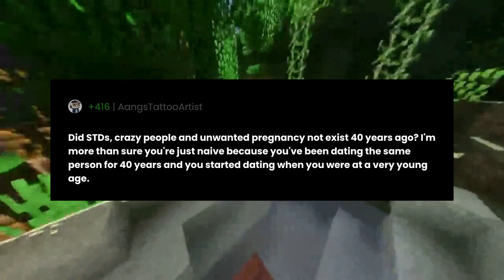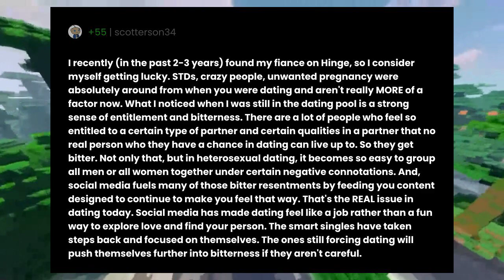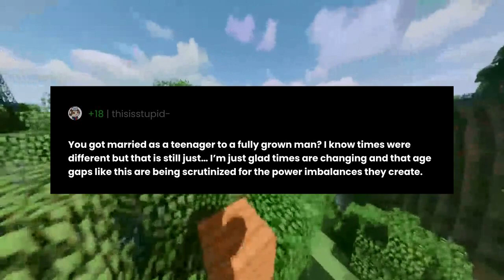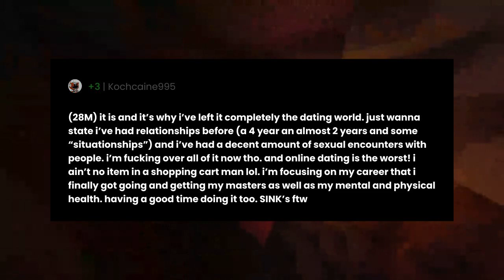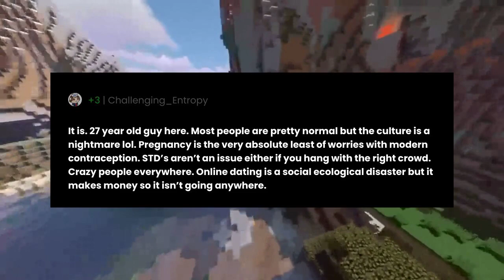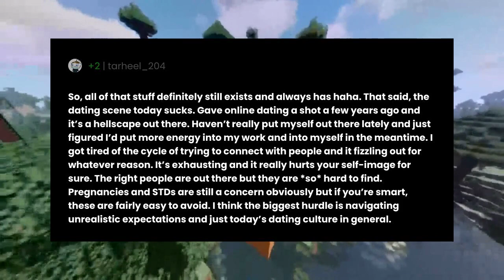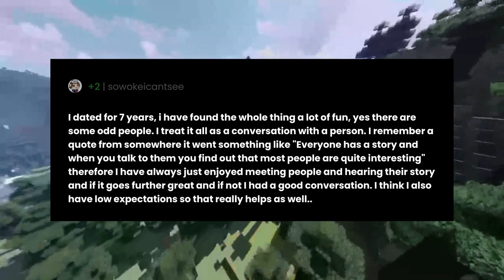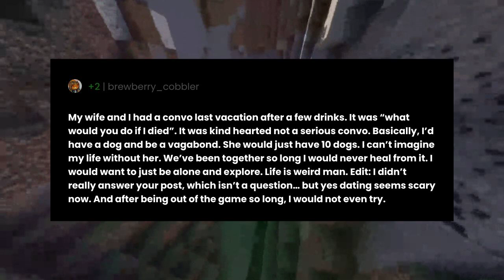Dating in today's world seems terrifying.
"Dating in today's world seems terrifying." the question you all have been asking for.